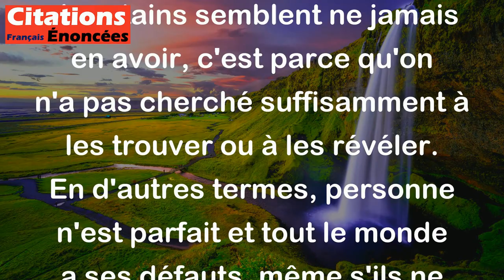S'il y a des hommes dont le ridicule n'ait jamais paru, c'est qu'on ne l'a pas bien cherché.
Cette citation de La Rochefoucauld signifie que tout le monde a des moments ridicules dans leur vie, mais si certains semblent ne jamais en avoir, c'est parce qu'on n'a pas cherché suffisamment à les trouver ou à les révéler. En d'autres termes, personne n'est parfait et tout le monde a ses défauts, même s'ils ne sont pas toujours apparents.